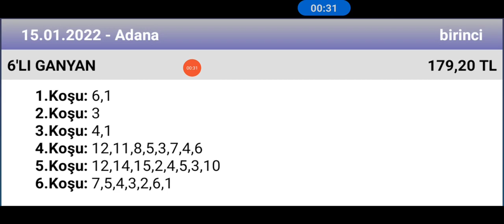15 Ocak 2022 TJK Adana 1 nci altılı 🐎 at yarışı tahminleri altılı ganyan tahminleri